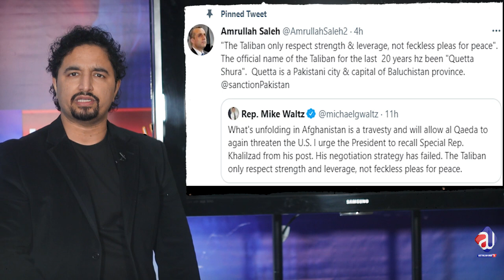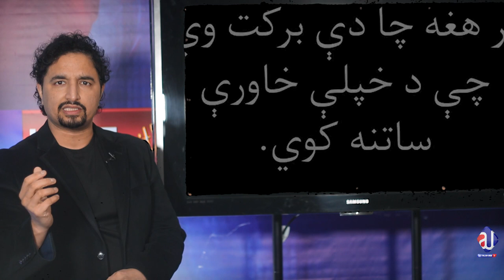Afghanistan: US warns Kabul could fall 'within 90 days? and it happened?